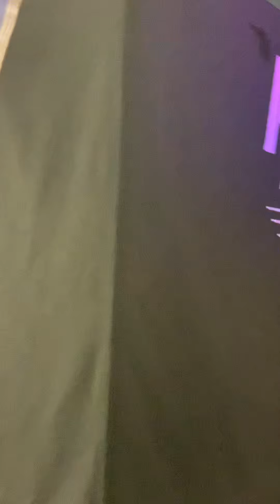Denny Hamlin Wins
Darlington Raceway Labor Day Race Weekend 2021